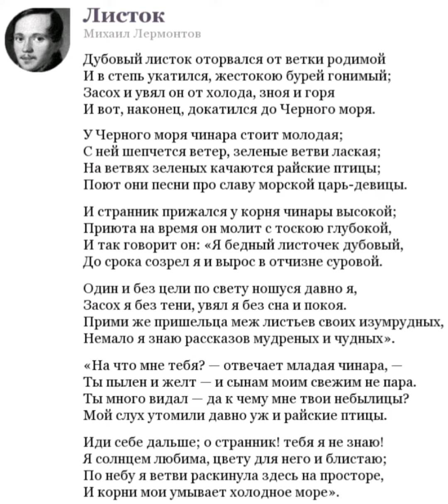"Листок". М.Ю.Лермонтов. Стих на битах.